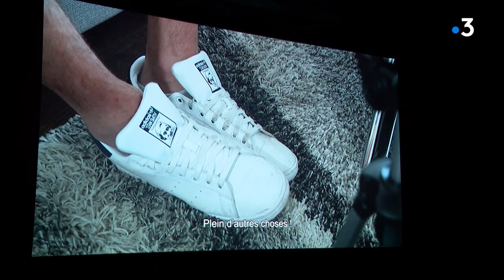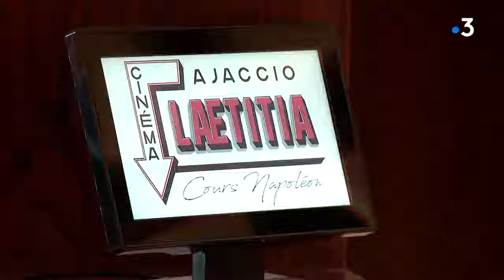François Charles présente son documentaire "OPD" dans le festival Corsica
Intervenant - François Charles / Réalisateur d'"OPD"
Journaliste : Caroline Ferrer